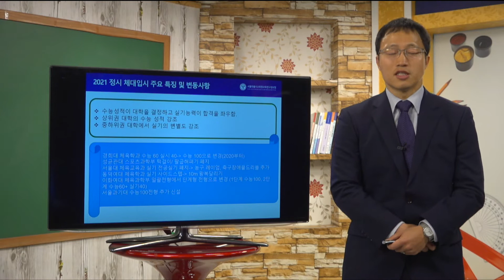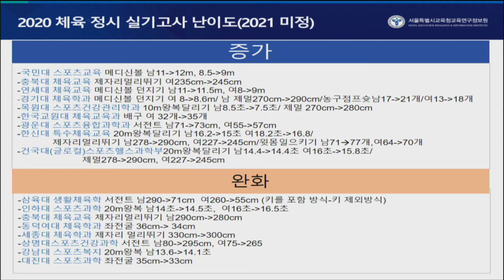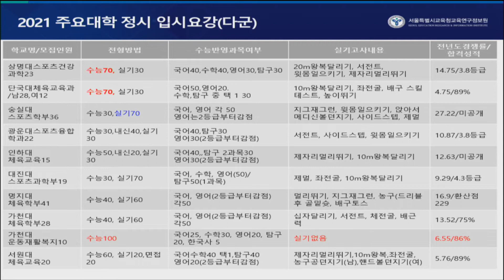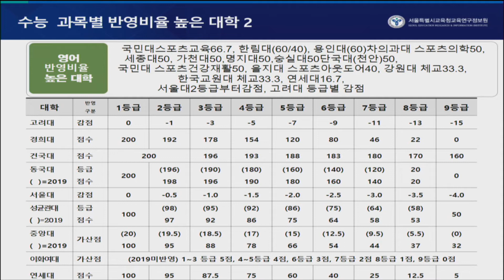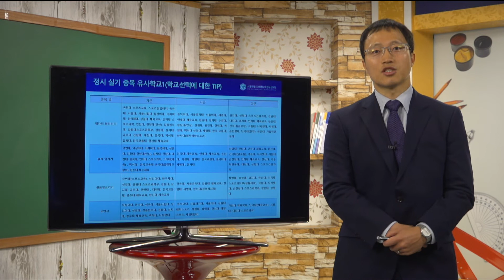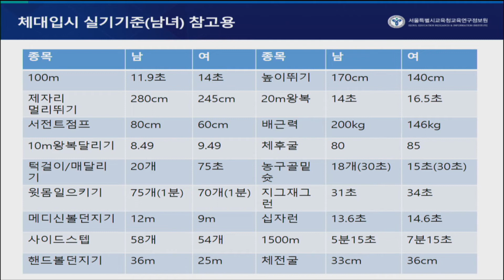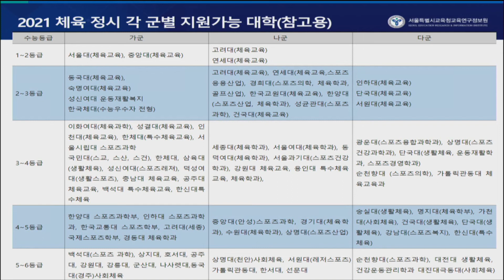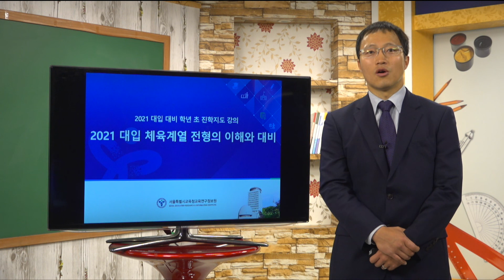6-3. 2021 대입 [체육계열 전형의 이해와 대비]_체육계열 정시지원 및 전략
『2021 대입 전형의 이해와 대비』
※ 영상 내용에 일부 오류가 있어 바로잡습니다.
▣ 수정내용 (영상 3분 17초 해당함)
이화여대 체육과학부의 정시모집 예정인원은 32명입니다.
전형방법은 1단계(4배수): 수능100%,  2단계: 1단계 성적60%, 실기40%

설명: 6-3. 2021 대입 [체육계열 전형의 이해와 대비]_체육계열 정시지원 및 전략

※ 강의 슬라이드 자료 및 ‘2021 대입 전형의 이해와 대비’ 책자 파일 다운로드 가능: 서울진로진학정보센터 ) 공지사항 참조

『2021 대입 전형의 이해와 대비』 진학지도 설명 목차

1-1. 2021 대입 [수시전형의 이해와 대비 1]_대입모집정원 변화와 학생부종합전형
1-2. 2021 대입 [수시전형의 이해와 대비 1]_학생부종합전형의 종류와 선택
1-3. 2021 대입 [수시전형의 이해와 대비 1]_학생부종합전형의 평가요소와 대비

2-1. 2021 대입 [수시전형의 이해와 대비 2]_학생부교과전형의 이해와 대비
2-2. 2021 대입 [수시전형의 이해와 대비 2]_적성전형의 이해와 대비
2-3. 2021 대입 [수시전형의 이해와 대비 2]_논술전형의 이해와 대비
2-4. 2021 대입 [수시전형의 이해와 대비 2]_수시(교과, 논술, 적성) 지원전략

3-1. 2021 대입 [정시전형의 이해와 대비]_정시모집 일정 및 특징
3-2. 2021 대입 [정시전형의 이해와 대비]_정시모집 군별 인원 및 반영비율
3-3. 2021 대입 [정시전형의 이해와 대비]_시기별 수능준비 포인트
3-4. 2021 대입 [정시전형의 이해와 대비]_수능점수의 이해 및 정시전형 요소
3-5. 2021 대입 [정시전형의 이해와 대비]_모의고사 및 수능성적 대학탐색

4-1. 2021 대입 [음악계열 전형의 이해와 대비]_수시전형의 특징 및 이해
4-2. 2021 대입 [음악계열 전형의 이해와 대비]_정시전형의 특징 및 이해

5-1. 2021 대입 [미술계열 전형의 이해와 대비]_미대입시 전형종류
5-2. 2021 대입 [미술계열 전형의 이해와 대비]_2021 미대입시 변경사항
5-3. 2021 대입 [미술계열 전형의 이해와 대비]_미대입시 수시전형
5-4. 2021 대입 [미술계열 전형의 이해와 대비]_미대입시 정시전형
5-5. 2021 대입 [미술계열 전형의 이해와 대비]_미대입시 비실기전형 분석
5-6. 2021 대입 [미술계열 전형의 이해와 대비]_미대입시 실기유형
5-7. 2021 대입 [미술계열 전형의 이해와 대비]_2021학년도 미대입시 전략

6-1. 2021 대입 [체육계열 전형의 이해와 대비]_체육계열 진학의 특징과 기본사항
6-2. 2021 대입 [체육계열 전형의 이해와 대비]_체육계열 수시지원 및 전략

7-1. 고3 학생의 학교생활과 진학지도 방안_학생을 객관화하기
7-2. 고 3 학생의 학교생활과 진학지도 방안_상담, 정보수집하기
7-3. 고 3 학생의 학교생활과 진학지도 방안_시기별 진학 상담하기